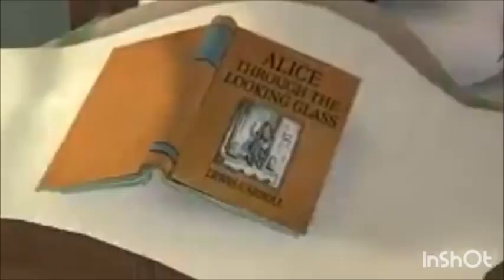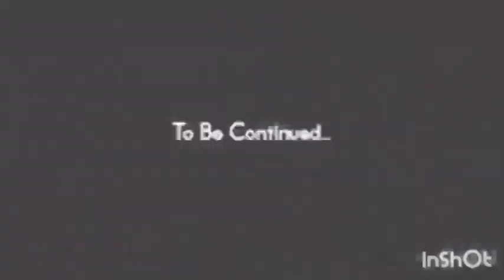this video sucks